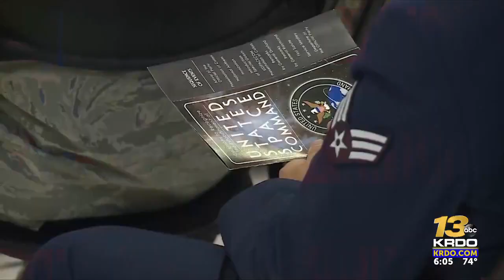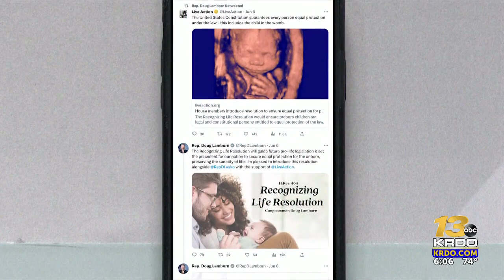Colorado GOP says if abortion access is deciding factor, Space Command should go to Alabama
The Colorado GOP shared its thoughts about the fight for Space Command, saying if abortion is a deciding factor in its relocation, then the state's Republican Party would prefer for it to move to Alabama. | Read the full story